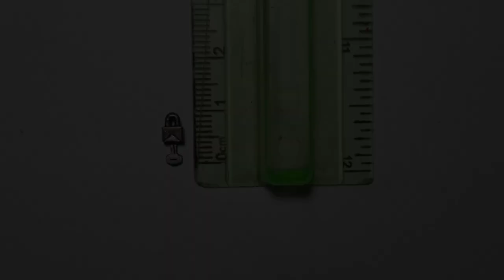Padlock & Key Designing | Pencil carving